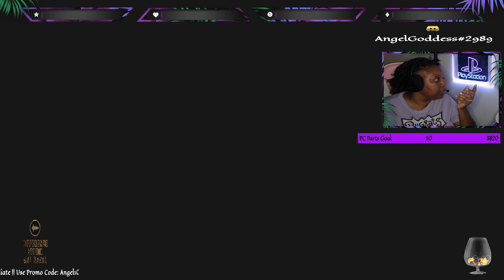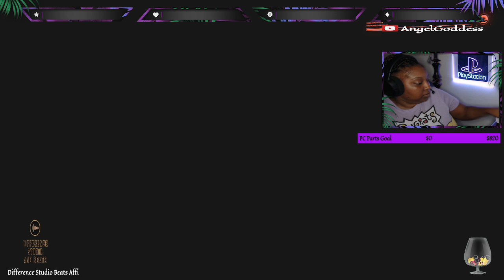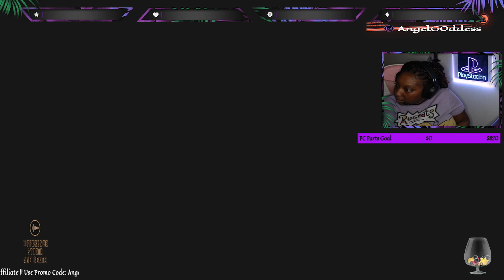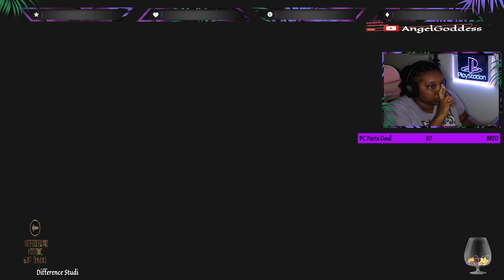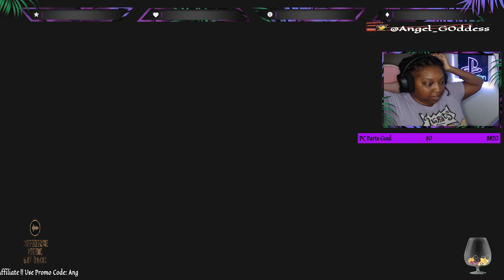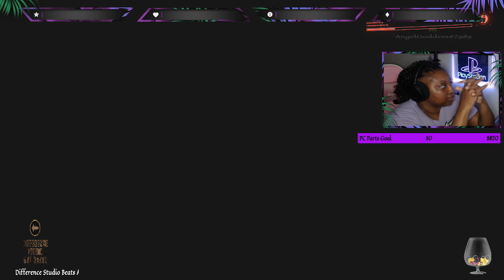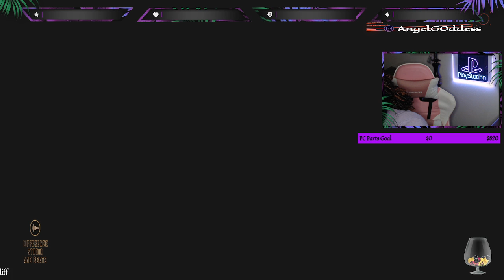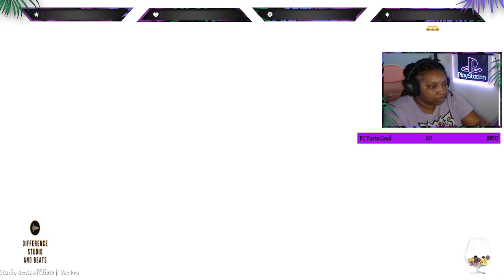!discord !twitter !Sub !Follow || Picking UP Where I left Off